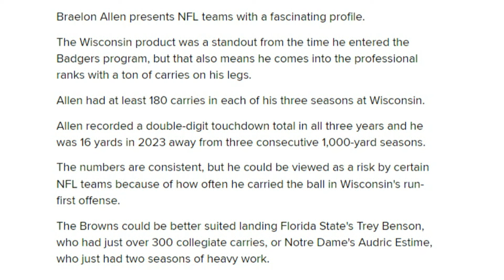Prospects for the Browns to Avoid in the NFL Draft - Sports4CLE, 4/9/24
Dave Bacon and Casey Kinnamon respond to Bleacher Report's prospects to avoid in the 2024 NFL Draft.